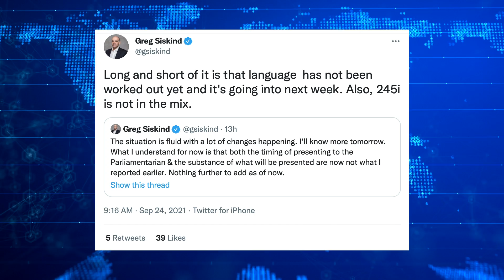REVIRAVOLTA - TEXTO NÃO ESTÁ PRONTO E NÃO TERÁ SEÇÃO 245(i), SERÁ? - (2021)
Advogado americano conhecido e fonte de muitas emissoras de tv aqui nos EUA, diz que texto ainda não está pronto. E afirma que não está no texto a questão da seção 245(i) da imigração.

Baixe o app da NOMAD e insira o cupom: PAULOSERGIO15 e ganhe $15 dólares de cash back.

Ao inserir esse cupom durante seu cadastro com a Nomad, você ganha um benefício de USD 15 após 1ª compra acima de USD 20 ou após 1º investimento + spread zero para 1ª remessa.
O cupom é válido por tempo limitado. Sujeito a alteração sem aviso prévio